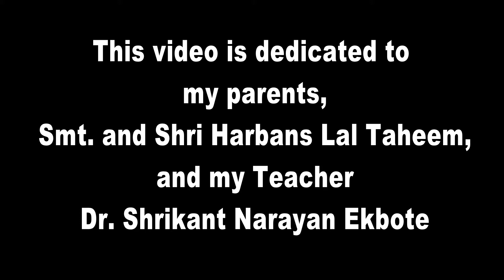V-64 Bongos at Your Fingertips